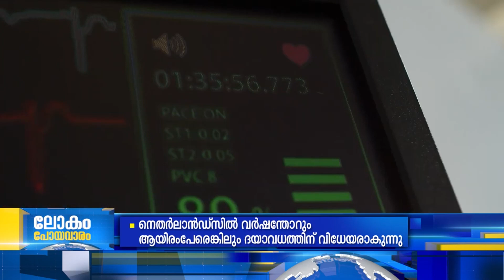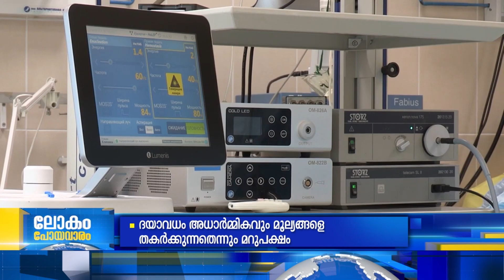ദയാവധം ലോകം വീണ്ടും ചര്‍ച്ച ചെയ്യുന്നു | ലോകം പോയ വാരം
നെതര്‍ലന്‍ഡ്സ് പ്രധാനമന്ത്രിയായിരുന്ന ദ്രീസ് ഫന്‍ ആഗ്റ്റും ഭാര്യ യുജെനി വാന്‍ ആഗ്റ്റും തൊന്നൂറ്റിമൂന്നാം വയസ്സില്‍ ദയാവധത്തിന് വിധേയമായത് ലോകമെങ്ങും ശ്രദ്ധിക്കപ്പെട്ടു.

രോഗവും അവശതകളും അനുഭവിക്കുന്നവര്‍ക്ക് അനായാസ മരണം സ്വീകരിക്കാമെന്ന നിയമം കൂടുതല്‍ രാജ്യങ്ങള്‍ നടപ്പിലാക്കുന്നു.